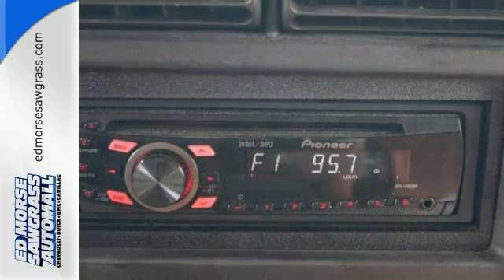Used 2002 Jeep Wrangler Sunrise FL Miami, FL GR464249B - SOLD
Year: 2002
Make: Jeep
Model: Wrangler
Trim: X
Engine: 4l 6 Cylinder Fuel Injected
Transmission: 4WD Manual
Color: Black
Interior: Agate
Mileage: 106249
Stock #: GR464249B
VIN: 1J4FA39S22P754423
X trim. 4x4. 4 Star Driver Front Crash Rating. AND MORE! JEEP WRANGLER: UNMATCHED QUALITY: 4 Star Driver Front Crash Rating. 4 Star Passenger Front Crash Rating. KEY FEATURES ON THIS WRANGLER INCLUDE: 4x4 Rollover Protection System, Bucket Seats, Front Disc/Rear Drum Brakes. AUTHENTIC TO THE CORE: JEEP WRANGLER: Best 4x4 of the Decade: We weren't surprised in the least at the latest award from Four Wheeler magazine. Jeep vehicle capability is legendary - the culmination of more than 70 years of experience and real-world testing. 4x4 mastery has always been the cornerstone of the Jeep brand. All Wrangler models come equipped with a capable 4WD system as standard equipment. OUR OFFERINGS: Ed Morse Sawgrass Auto Mall is a division of the Ed Morse Automotive Group. Located in Sunrise, Florida, our dealership has been selling and leasing cars for less while providing excellent customer service to all the surrounding cities of Sunrise for over 65 years. Please confirm the accuracy of the included equipment by calling us prior to purchase.

Address:
14401 West Sunrise Blvd